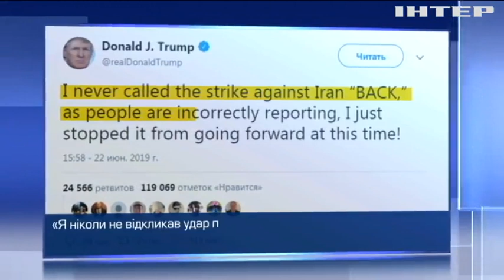Радники Дональда Трампа наполягали на нанесенні ударів по Ірану - СМІ